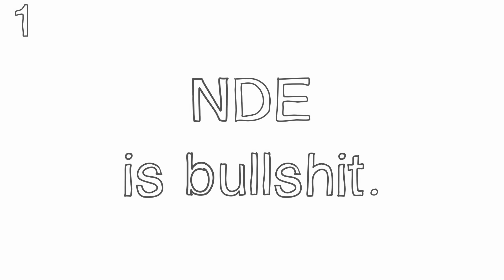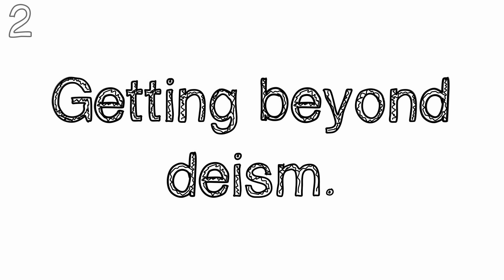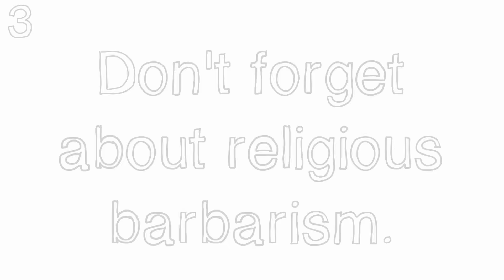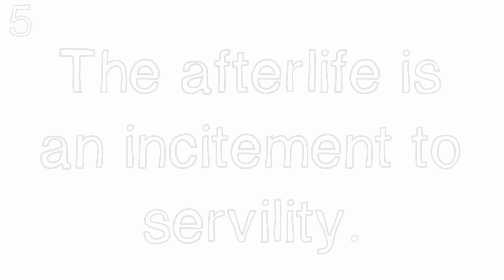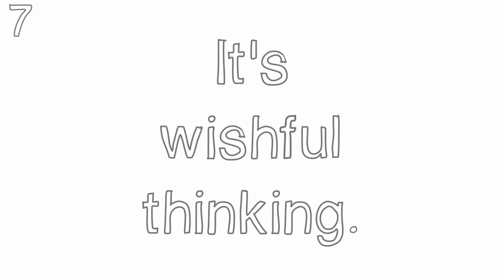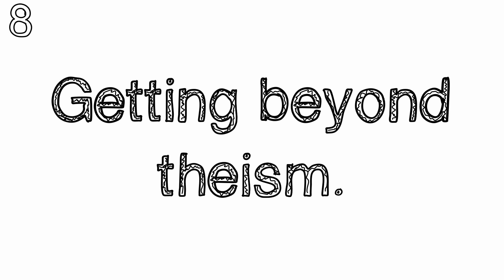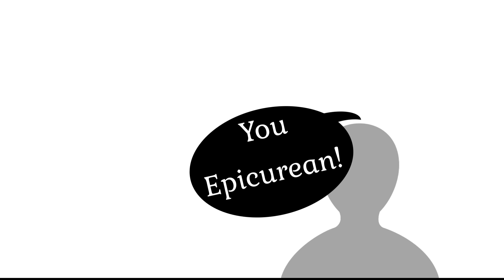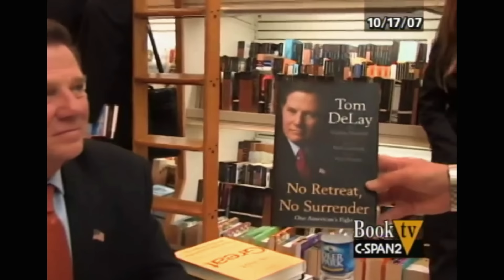Christopher Hitchens: 10 Anti-theist Arguments - Part 2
"I am absolutely convinced that the main source of hatred in the world is religion and organized religion. Absolutely convinced of it."

 - Christopher Hitchens

1 - Near Death Exp. - Is there an afterlife?
58:39 - 1:01:00

2 - Getting beyond deism
26:35 - 29:36

3 - Don't get to forget about religious barbarism.
39:26 - 41:30

4 - Cults of Personality: Manufactured Well of Credulity
00 - 2:06

5 - The afterlife is an incitement to servility.
1:29:39 - 1:30:26

6 - How to criticize religion.
12:22 - 16:40

7 - It's just wishful thinking.
1:02:33 - 1:05:07

8 - Getting beyond theism (creator, designer, prime mover).
37:00 - 39:19

9 - Religious charity is just proselytizing.
31:23 - 35:33

10 - Latent Jewish Atheism
1:31:38 - 1:34:00

Encore
OCTOBER 17, 2007 | The Hill Book Fair Interview
Former House Majority Leader Tom DeLay talked about his political memoir, No Retreat, No Surrender: One American’s Fight, published by Sentinel. Christopher Hitchens talked about his book God Is Not Great: How Religion Poisons Everything, published by Twelve.

They were interviewed at The Hill's Sixth Annual Political Book Fair at the Trover Shop, a bookstore on Capitol Hill.